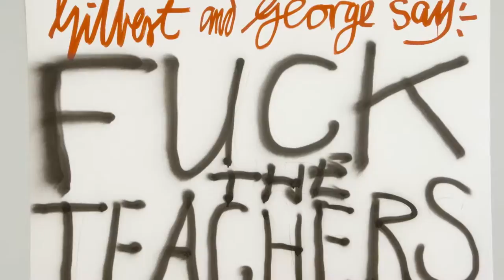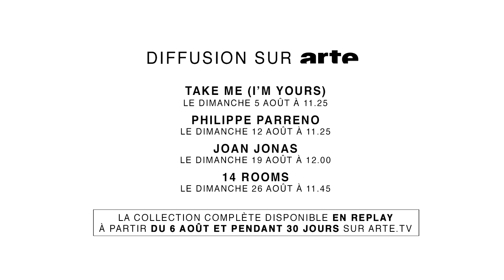TRAILER LIVE ART_VO/STA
The LIVE ART documentary collection attempts to answer these questions by focusing on works referred to as “ephemeral”. These presentations and performances exist only for the duration of an exhibition then disappear, to be - perhaps - recreated in another location. From New York to Istanbul, from the São Paulo Biennial to the Palais de Tokyo in Paris, this documentary series makes us question the place of art in our lives and the significance of the staging, the venue and the role of the visitor for an exhibition.

Dirigée par le commissaire d’exposition Hans Ulrich Obrist, et réalisée par le critique d’art Heinz Peter Schwerfel, Live Art se penche sur plusieurs grandes œuvres dites éphémères. Cette collection documentaire lève le voile sur les coulisses de créations artistiques à contre-courant des attentes du marché. Elle met aussi en lumière la démarche de leurs auteurs, artistes renommés et émergents, et les spectateurs curieux venus découvrir leur travail.

LIVE ART
Une collection proposée par Hans Ulrich Obrist
Réalisée par Heinz Peter Schwerfel
Coproduction : ARTE France, Camera lucida productions (France, 4 x 26mn)